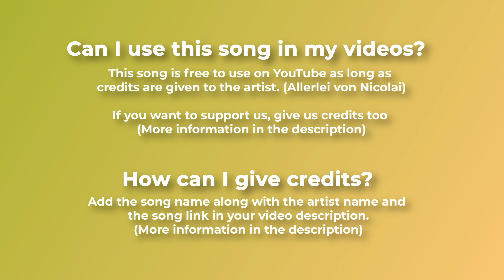🌻 Free Positive Instrumental Music (For YouTube) - "Focus" by Allerlei von Nicolai 🇩🇪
A melodic instrumental and house track created by German producer Allerlei von Nicolai.

For mobile, easily copy and paste the text directly from our

If you can't or don't want to give credits contact with Allerlei Von Nicolai